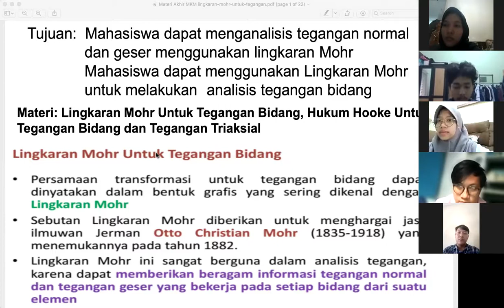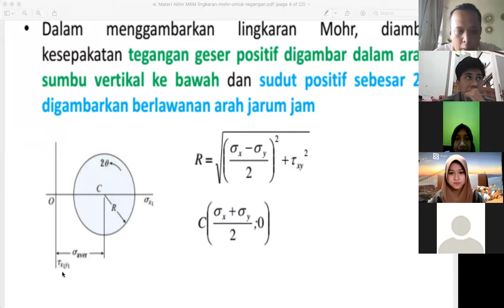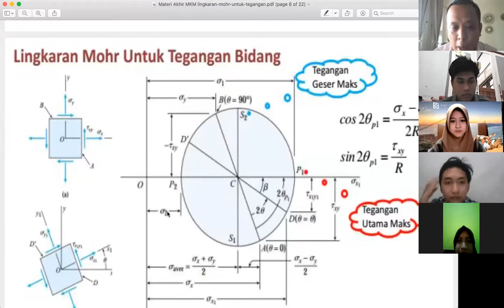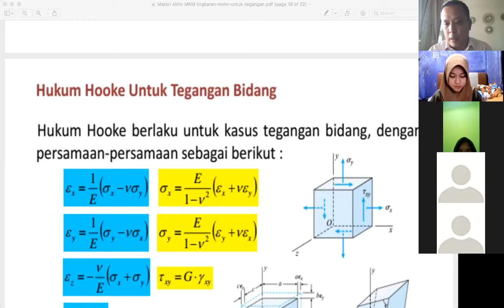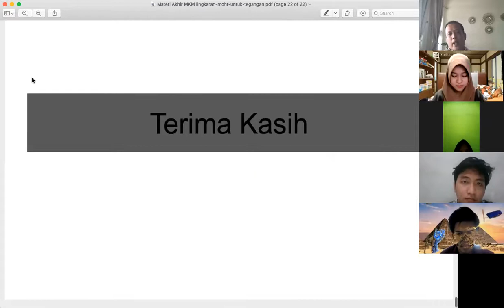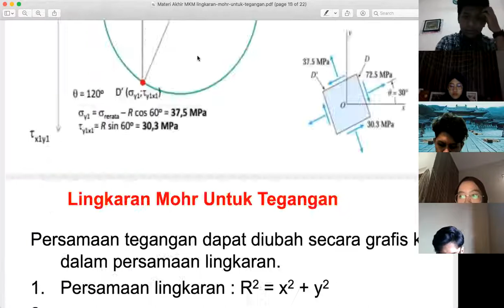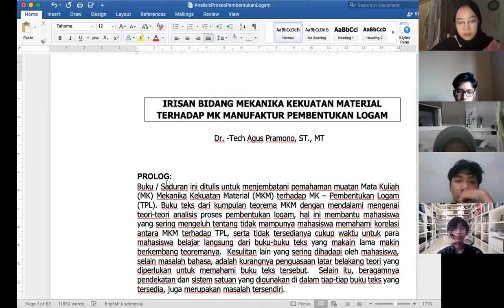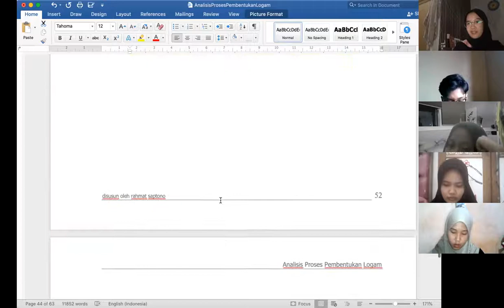Mekanika Kekuatan Materials, Materi "Lingkaran Moh'r"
Lingkaran Mohr adalah lingkaran yang digambar pada bidang σ-τ. σ berada pada sumbu x, yang merupakan total gaya normal yang bekerja pada material.

Materi Pokok Bahasan: Lingkaran Mohr Untuk Tegangan Bidang, Hukum Hooke Untuk Tegangan Bidang dan Tegangan Triaksial.

Mahasiswa dapat menganalisis tegangan normal dan geser menggunakan lingkaran Mohr Mahasiswa dapat menggunakan Lingkaran Mohr untuk melakukan analisis tegangan bidang